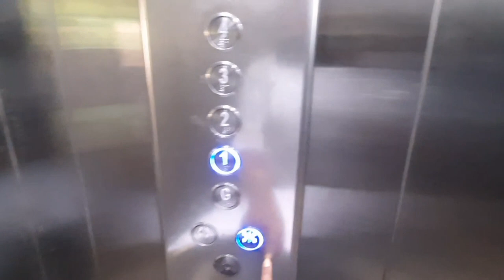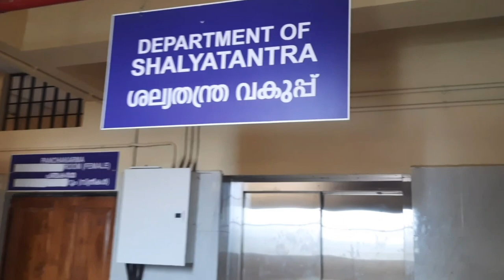VISHNU AYURVEDIC MEDICIAL COLLEGE Shoranur